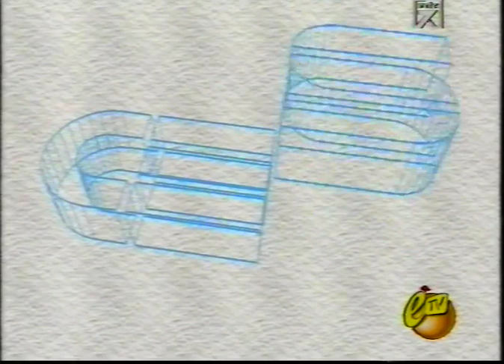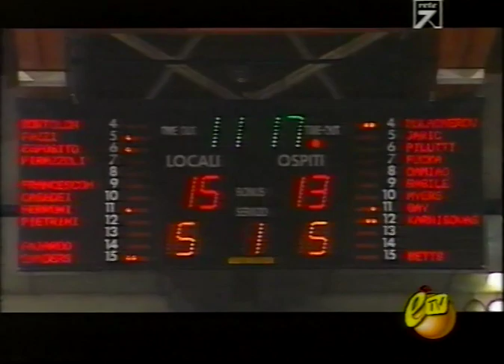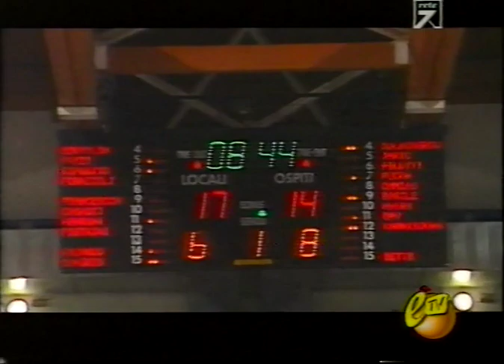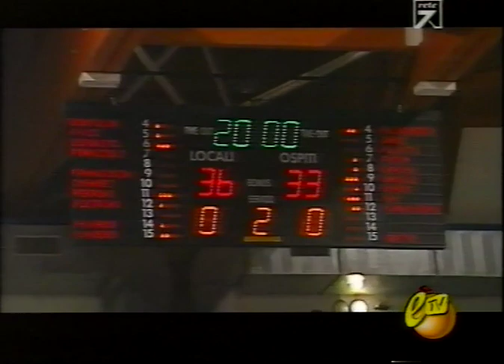Termal Imola - Fortitudo Bologna - 1998/99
Basket playoff gara 2 serie A1 1998/99
Andrea Costa Termal Imola vs Fortitudo TeamSystem Bologna